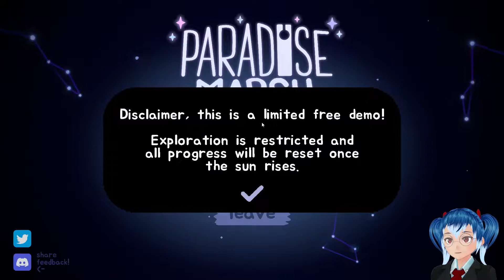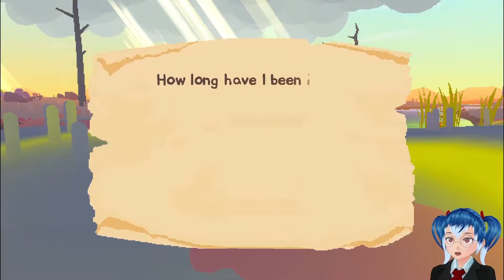FROG IS FUNI! Cozy exploration game! | Kona Tries Out: Paradise Marsh (Demo)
Pretty relaxing, cozy game. I probably did terribly, but that's why YOU can go play it and do better. ;)

This playthrough will feature my reactions, commentary, impressions and gameplay! This game was developed and published by LazyEti.

About this game:

Every single star fell down from the sky into Paradise Marsh, a perfect endless wetland crawling with wildlife.
Wander around equipped with your trusty bug net and find a way to replenish the empty night sky.
Along the way, pick wild flowers, discover lost poems and meet intriguing and colorful characters who need your help...

=== FEATURES ===
- Explore unique and harmonious biomes in an endless procedurally generated wetland
- Catch small creatures with your net and document your findings in your adventure journal
- Restore fallen stars in the empty night sky and interact with intriguing and colorful characters
- Collect long lost poems floating adrift
- Take your time to enjoy nature, Eat wild berries, skip stones across water or sit on a nice soggy log for as long as you like...
- Beautiful Sound Design by Disasterpeace! (FEZ)